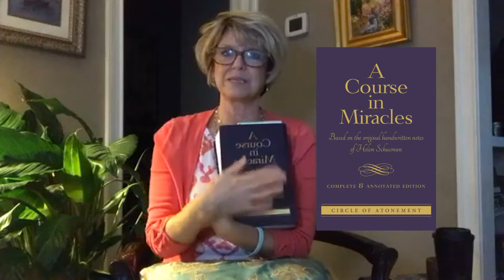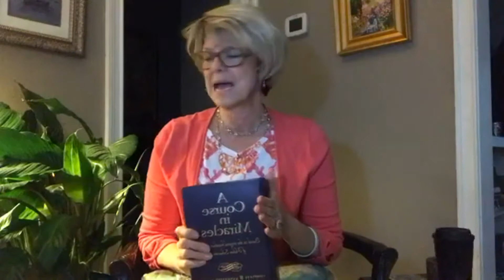50 Miracle Principles (Part 3) ACIM Based on the Handwritten Notes of Helen Schucman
50 Miracle Principles (Part 3) ACIM Based on the Handwritten Notes of Helen Schucman with Kevin Rice and Susan Stone.